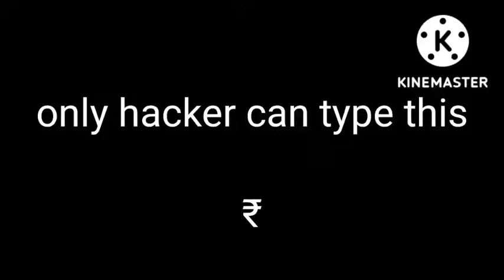only hackers can type this (sorry for hacker)